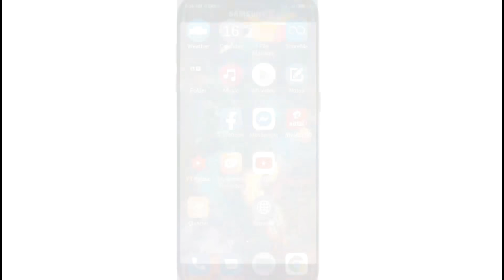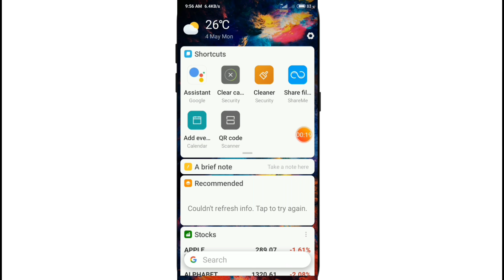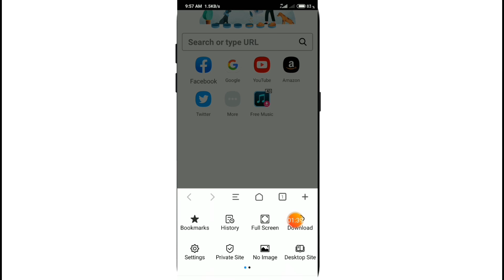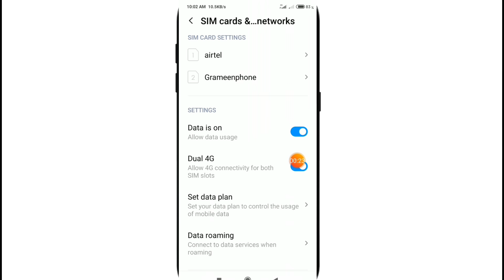ফোনের ১টি সেটিংস ইন্টারনেট স্পিড বাড়াবেন | Best video for increase mobile internet speed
হ্যালো বন্ধুরা,
এন্ড্রয়েড মোবাইলের গুরুত্বপূর্ণ একটি সেটিংস এর সাথে পরিচিত হবেন . যে সেটিংস টি আপনার অ্যান্ড্রয়েড ফোনের ইন্টারনেট স্পিড অনেক গুণ বৃদ্ধি করবে. সেইসঙ্গে অসাধারণ একটি অ্যাপ এর সাথে পরিচিত হবেন.
আশাকরি ভিডিওটি আপনি প্রথম থেকে শেষ পর্যন্ত মনোযোগ সহকারে দেখবেন এবং কাজগুলো শিখে নিবেন এবং এখনি আপনার এন্ড্রয়েড ফোনে এপ্লাই করবেন.
ভিডিওটি ভালো লাগলে সবার সাথে শেয়ার করবেন ধন্যবাদ ...

🌚 Colour : Md. Nasim